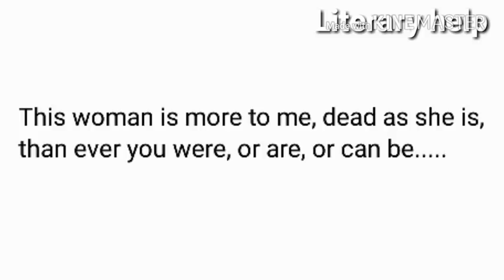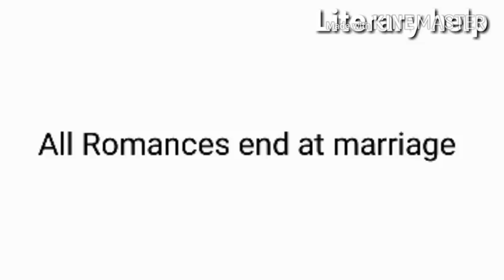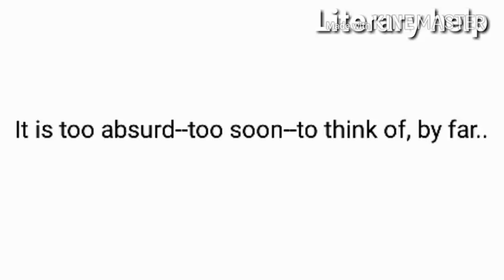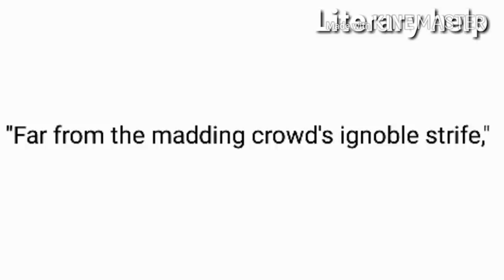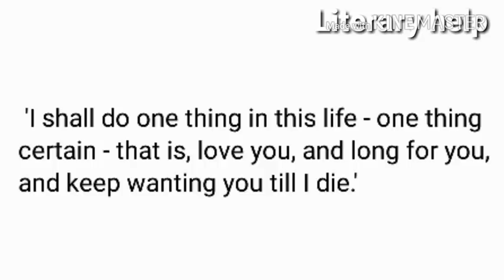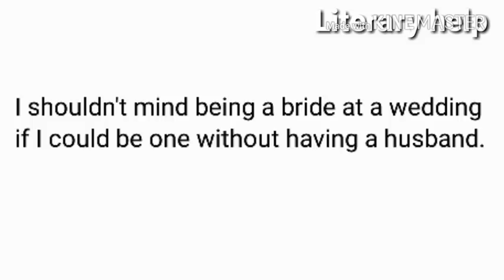(part-2) far from the madding crowd summary in hindi | Thomas Hardy | literary help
literaryhelp my channel

(part-2)
Thomas Hardy
literary help